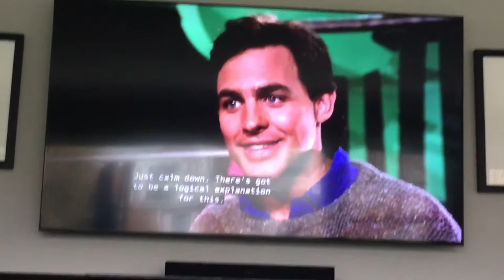Killer ￼klowns from outer space | Clown chase | 1988￼